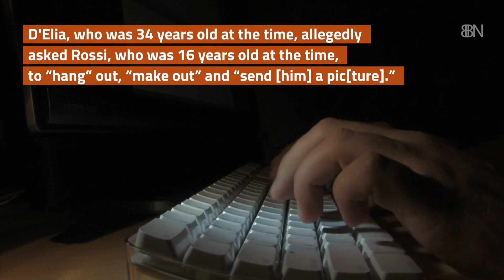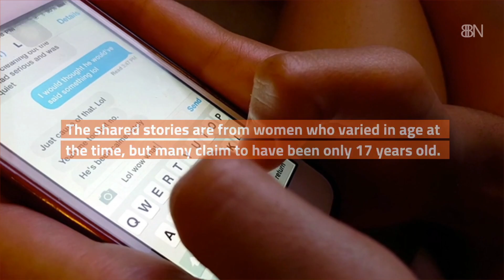Chris D’Elia And Underage Girls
Here's the report.